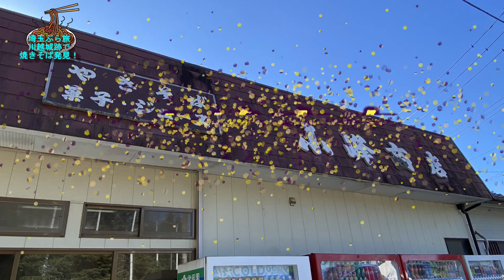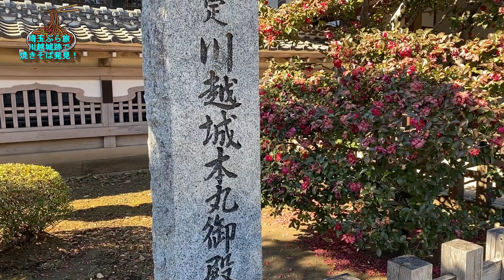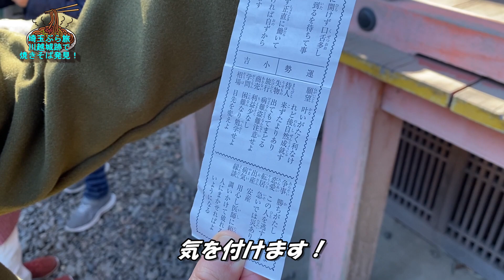【夫婦ぶら旅＃36】埼玉旅 川越城跡で魅力的な焼きそば発見！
川島の後は、川越に移動して川越城跡や川越氷川神社に行ってきました。
魅力的な焼きそば屋さんの小峰商店さんを発見、堪能してきました。川越氷川神社では定番の目出鯛おみくじで今年を占ってきました。